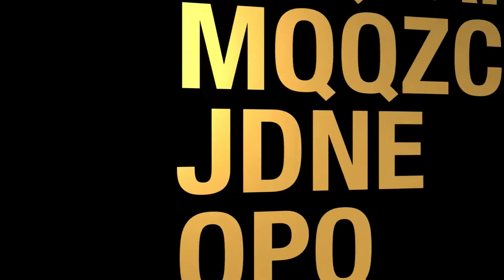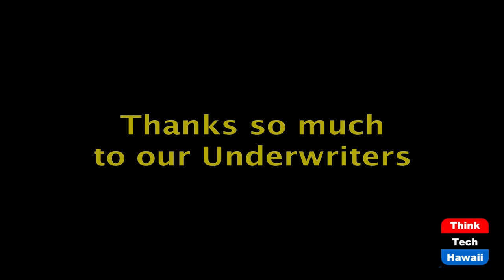Treasure Secretary's Minimum Corporate Tax (The Prince Of Investment)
Affects Of Secretary Yellen's Suggested Global Minimum Corporate Tax On The  Economy.